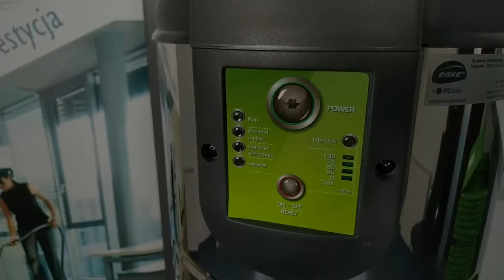Odkurzacz centralny RED w wersji Inox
Za pomocą odkurzacza centralnego RED w wersji INOX:
• odkurzysz duży dom – od 100 do 550 m2 zależnie od modelu
• dotrzesz do każdego zakamarka - obsługuje do 15 gniazd
• pozbędziesz się wszystkich alergenów dzięki wysokiemu podciśnieniu nawet 370 mbar

Sprzęt znajduje się w trwałej obudowie ze stali nierdzewnej i jest cichy na tyle, że nie drażni uszu. Jest objęty 7-letnią gwarancją.